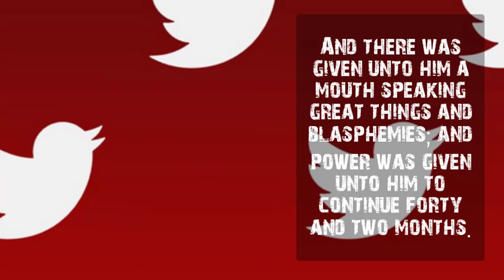WILL ELON MUSK GIVE THE ANTICHRIST A MOUTH TO SPEAK WITH?